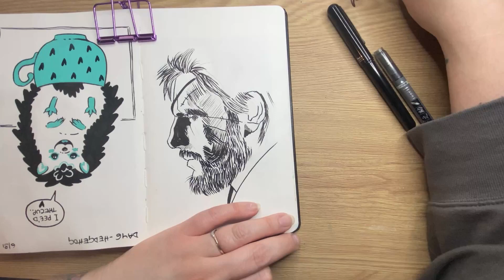Metal GEAR solid || INKTOBER 2022 || DAY 30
Welcome to the video! Its day 30 of Inktober 2022 and todays prompt is GEAR

If you liked this video please don't forget to hit like and subscribe for more art and if you want to be notified whenever i upload new contend hit the bell for notifications!

MUSIC
halloween clown circus